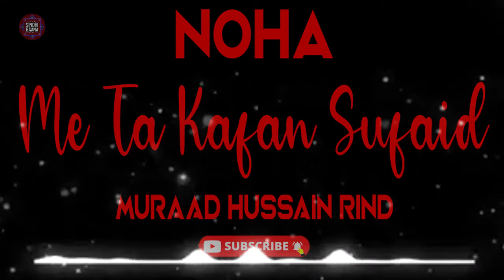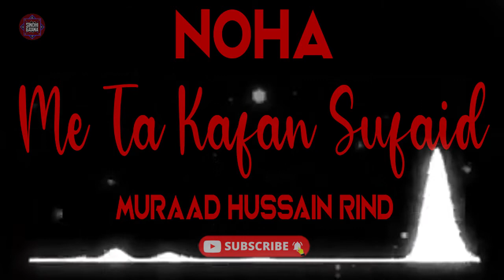Me Ta Kafan Sufaid | Muraad Hussain Rind | Latest Sindhi Noha | Sindhi Gaana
Track           : Me Ta Kafan Sufaid
Singer         : Muraad Hussain Rind
Production : DEW
Channel      : Sindhi Gaana